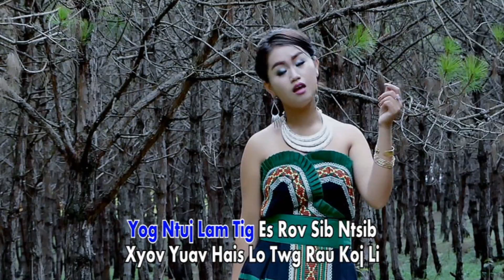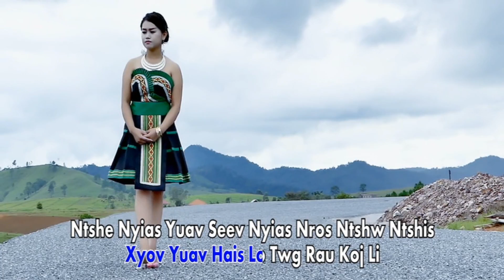KabLia Vwj - Cuab Yig Quas Ces Tag Ib Sim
Hmong Global Tso Rau peb Sawv Daws Tau Mloog Xwb Txwv Tsis Pub Coj Mus Tso Rau Lwm Tus WedSite Xav Tias Txhua Tus phooj Ywg Yuav Muaj Kev Koom Tes Uatsaug